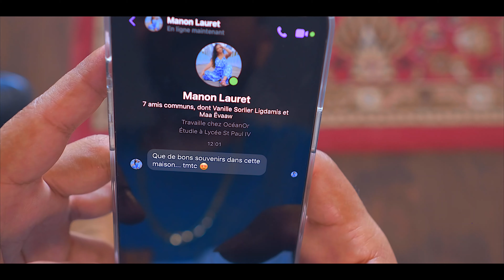Kessya - C'est out choix (Clip Officiel)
1ère partie du  concept Love Zik For Life
"C'est out choix" interprété par Kessya est le premier projet d'une longue série de la production LZFL 🎼

Interprète : Kessya
Auteur/ Compositeur : Kessya / Harmonie
Arrangeur/Compositeur : Alex Riddim
Réalisateur : RLR (Ruddy Labbé Réal) 🎬
Mix : Olivier BRIQUE
Merci à Mika drums, LAURET Clément et PAYET Fabien pour leurs contributions au projet.
Merci aux figurantes Madison GAMIN et Manon LAURET
Merci à la famille BERBY , Anais et Mr FONTAINE.